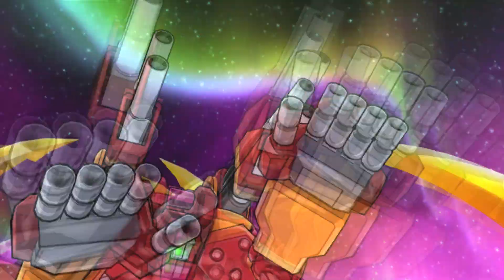[X360] Bakugan Battle Brawlers - Pyrus - Walkthrough Part 27 No Commentary (1080p 60FPS)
Part 27 of Bakugan Battle Brawlers Pyrus walkthrough with no commentary in 1080p 60fps! Loading scene has been cut off to save time!